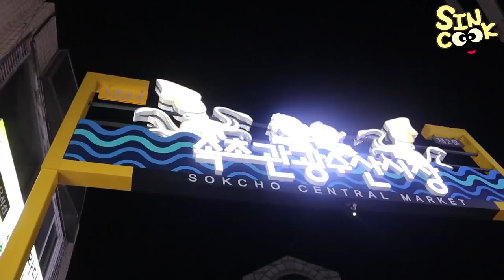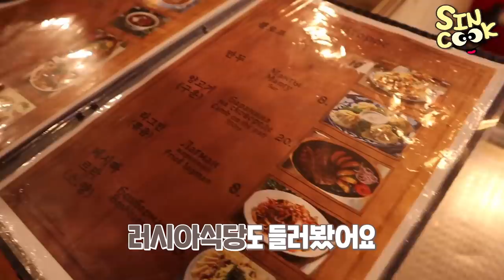남자둘이 바다놀러가면 생기는일🙊 맞다 형 아이돌 이지?? 핫샷 윤산님과 함께 합니다^^ 먹방 브이로그 mukbang vlog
일하러 간김에 브이로그까지 찍고 왔어요!! 티격태격하는게 일상이니 싸우는거 아니니 오해말아주세요...!!ㅋㅋㅋㅋㅋㅋㅋ 원래 이러고 놀아요 ㅎㅎㅎ 재밌는 추억이 하나 쌓이고 있네요 ㅎㅎ